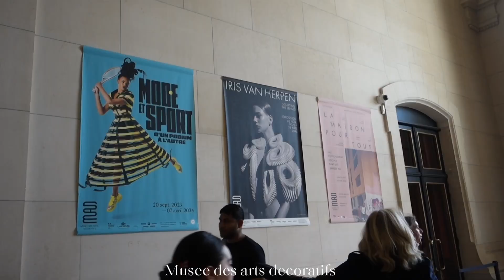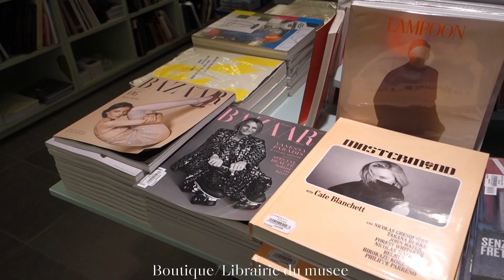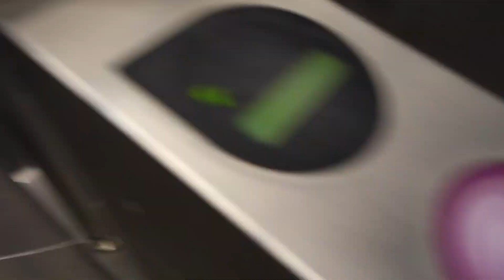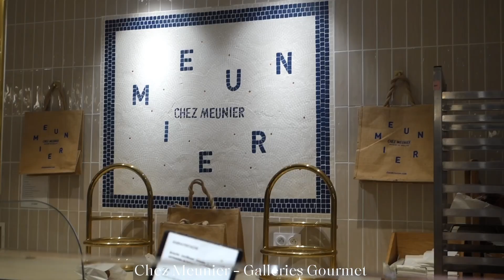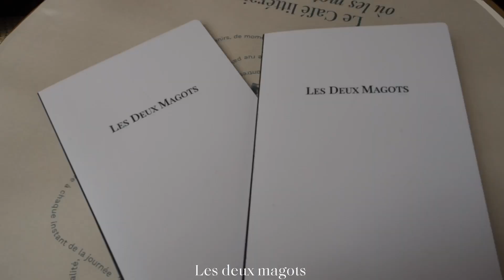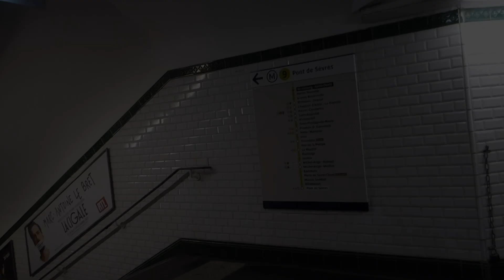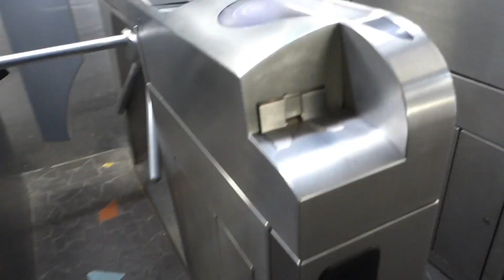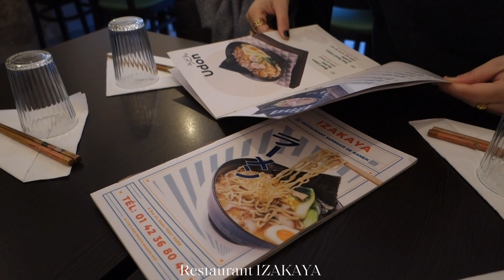22nd Birthday in Paris - Museum, shopping, Vivienne Westwood...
Hello,
Je vous embarque avec moi pour mon 22ème anniversaire à Paris, au programme, des cafés, musée, du shopping...
J'espères que ce vlog vous plaira ! ✨

xoxo Nawel